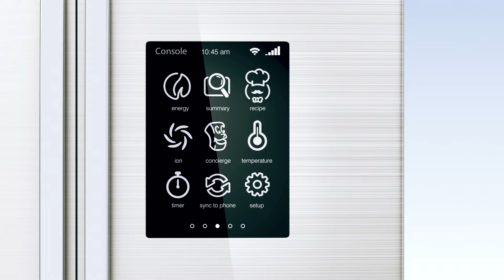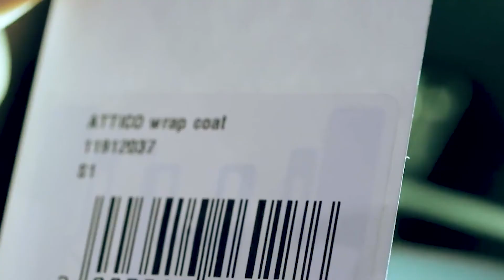5G impact report - Smart Cities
Take a look into the future. Our 5G Smart Cities report looks at the changes the new technology will have on our lives in cities.